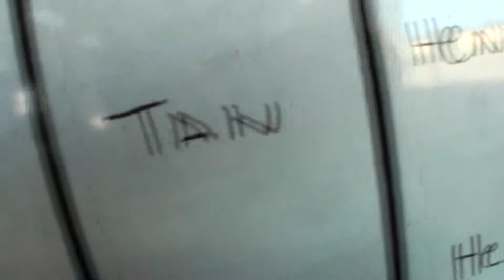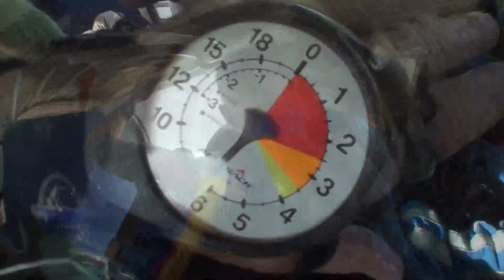Brittanys Tandem Skydive